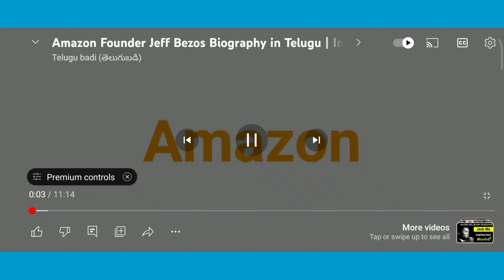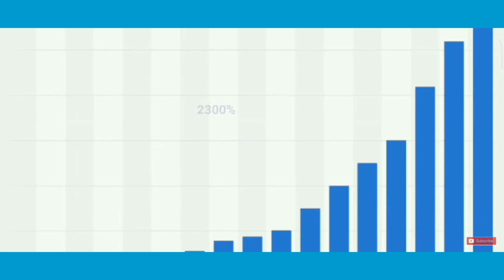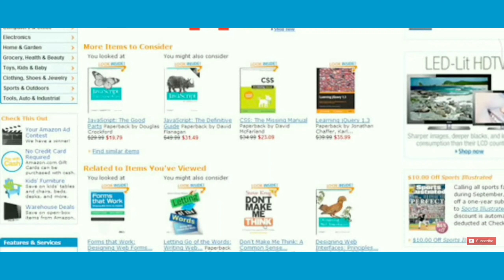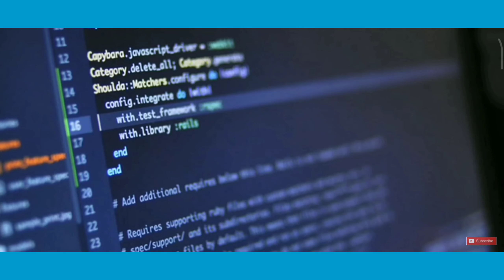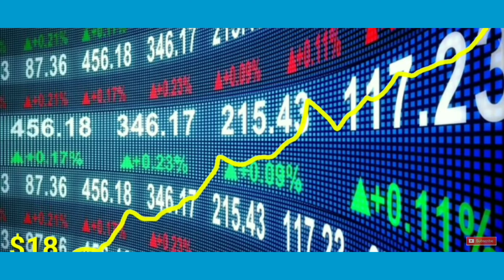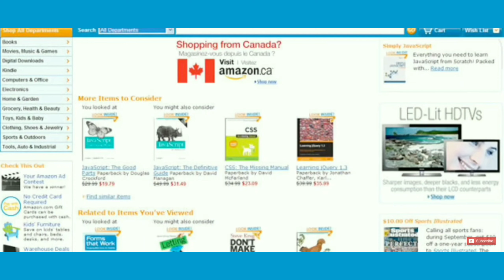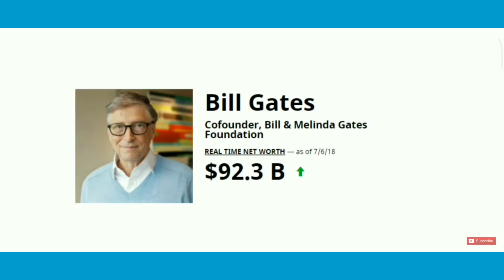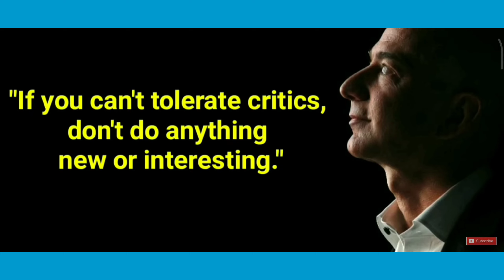Amazon Founder - Jeff Bezos Life History# Telugu.